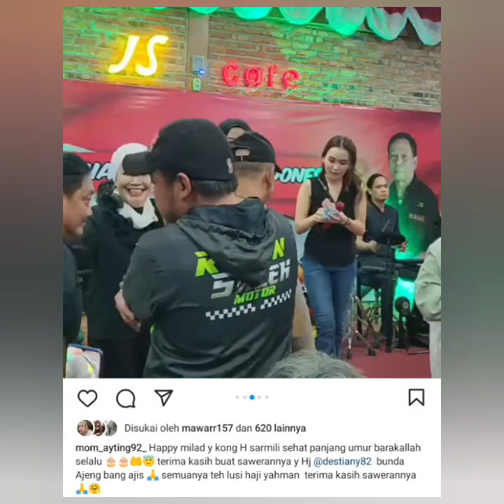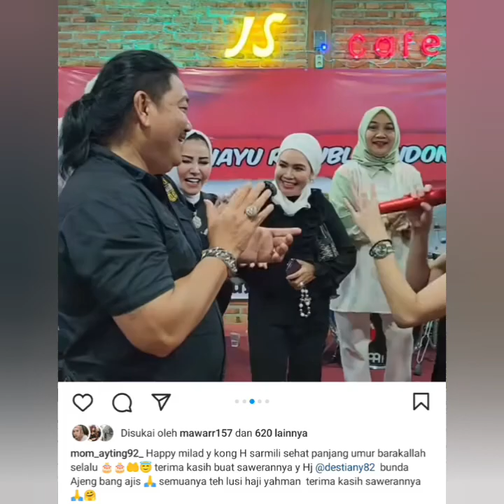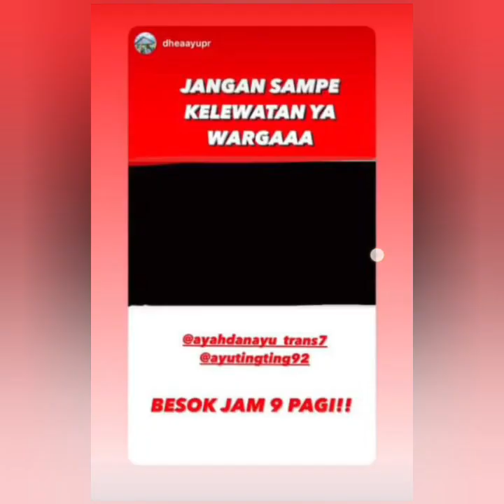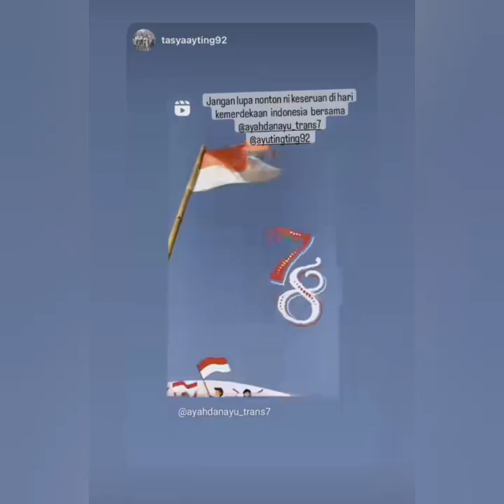STATUS TERBARU MOM AYTING & AYU TINGTING HARI INI JADI SOROTAN AYU VS IRMA DARMAWANGSA DIACARA BESAR